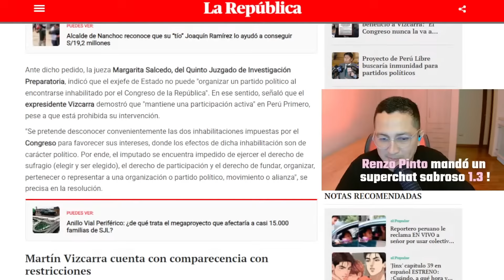PROGRAMA ESPECIAL POR EL CUMPLE DE CHAVITO SIN GORRA | OUKE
OukeLínea
0:00 Inicio del video
12:40 Marquina regala unas Jordan a Chavo
20:34 Tommy Portugal canta en vivo
36:20 Marina Gold envia un saludo para el Chavo
37:00 Tommy Portugal canta en vivo
50:41 De seño a seño
52:56 Regalo sorpresa
01:08:00 Paolo Guerrero indignado con los Acuña
01:17:00 Mensaje de cumpleaños "Chino" a Chavo
01:18:00 Informa Lalo Archimbaud
01:22:34 Regalo de unos Airpods a Chavo
01:30:59 Bryana Pastor sorprende al Chavo
01:40:20 'Oe pon Viva'
01:46:39 Rompen la piñata del Chavo
01:52:22 ¡Feliz Cumple Chavo!